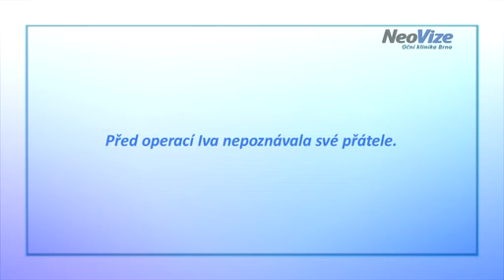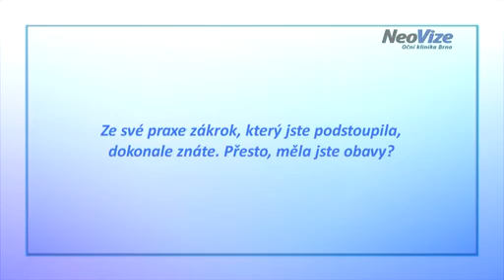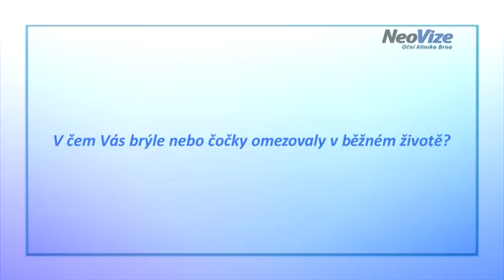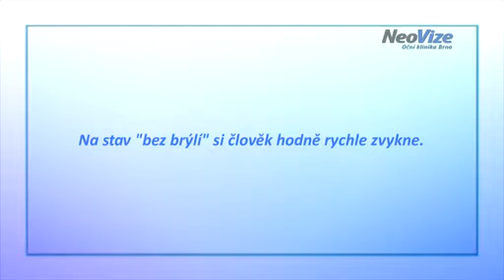Iva Dratnalová, vrchní sestra Oční kliniky NeoVize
"Oproti návštěvě zubaře je laserová oční operace jako procházka růžovou zahradou" říká, mimo jiné, Iva Dratnalová o svých zkušenostech, které získala, když sama podstoupila laserový zákrok   na Oční klinice, na které sama dělá vrchní sestru. Věříme tomu co děláme!
00:14 Před operací...
01:08 Měla jste před zákrokem obavy?
01:45 Jak vzpomínáte na samotný operační zákrok?
01:56 Od kdy jste nosila brýle?
02:27 Důvody Vašeho rozhodnutí?
02:48 V čem Vás brýle nebo čočky omezovaly v běžném životě?
03:38 Jaké byly Vaše první dojmy po operaci? Kdy jste poznala zlepšení?
04:14 Na stav "bez brýlí" si člověk rychle zvykne.
05:00 Doporučení nejen pro mé nejbližší.